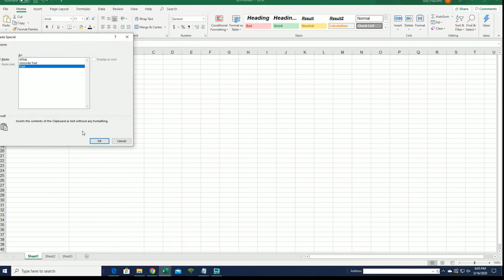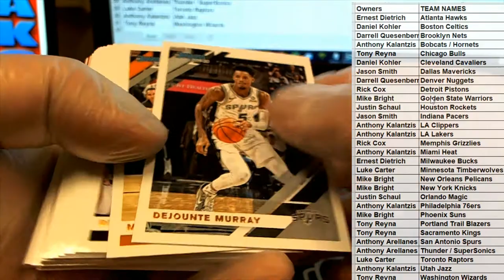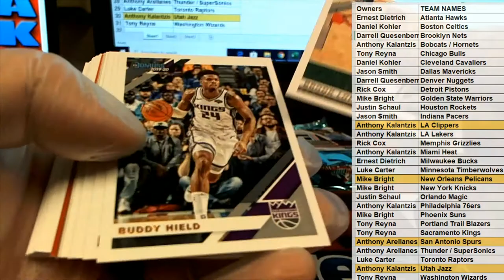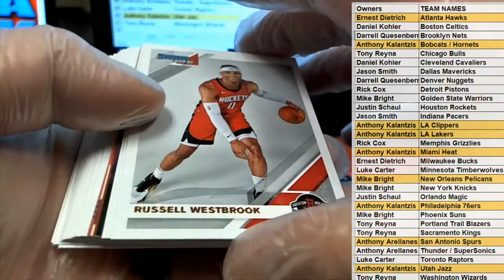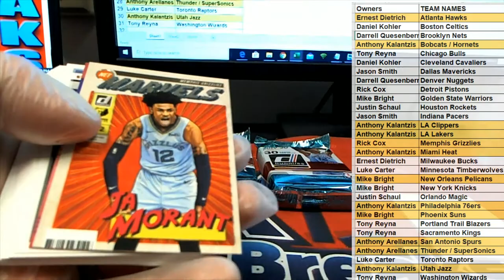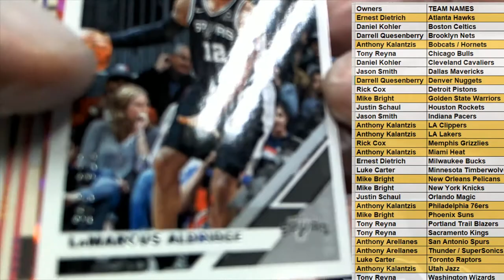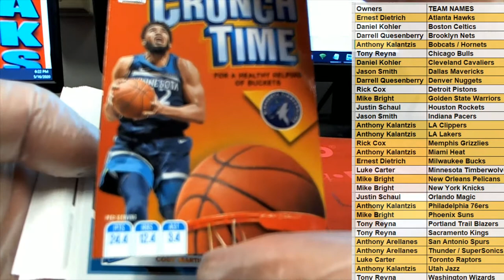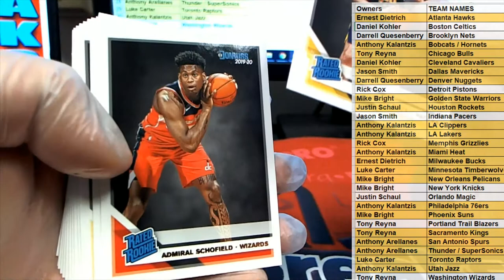2019 20 Panini Donruss Basketball ID 1920DONRUSSBSK341